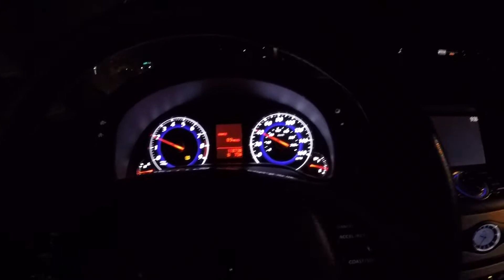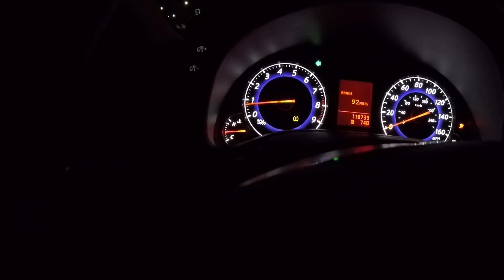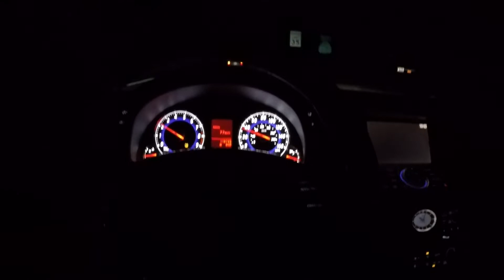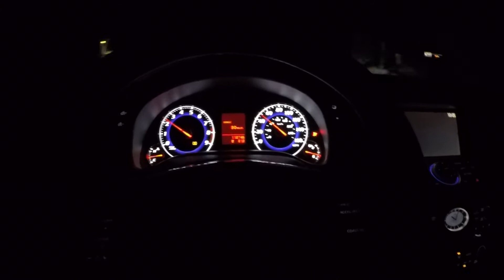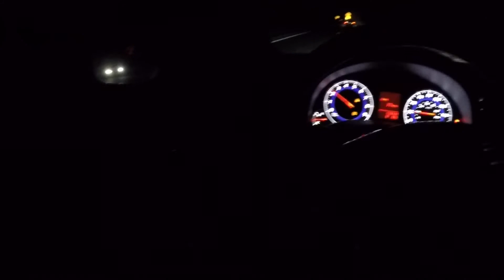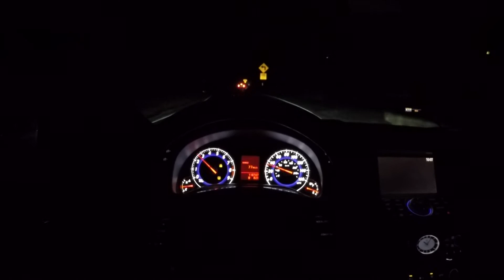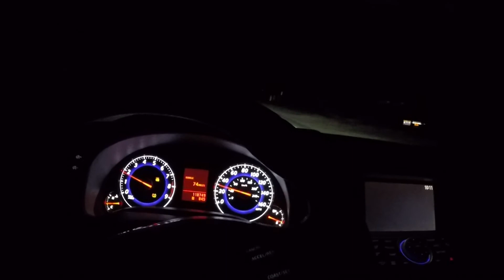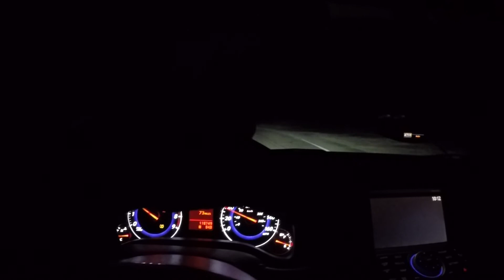DRIVING Vlog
Cruising with the bros